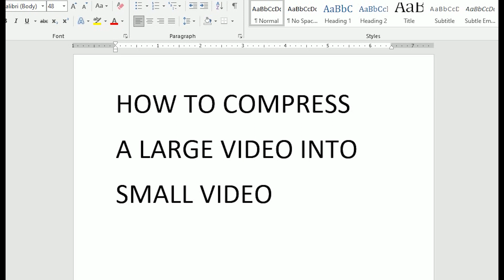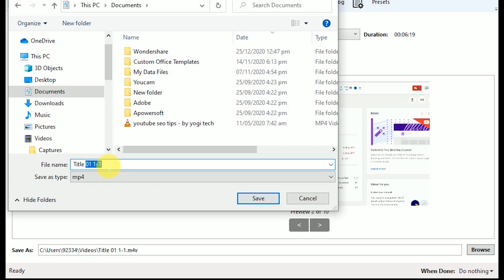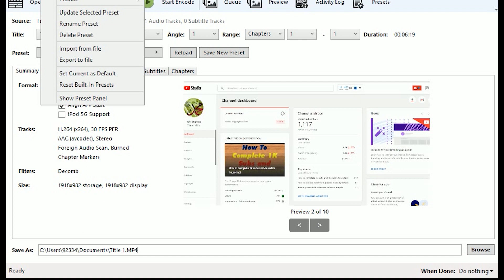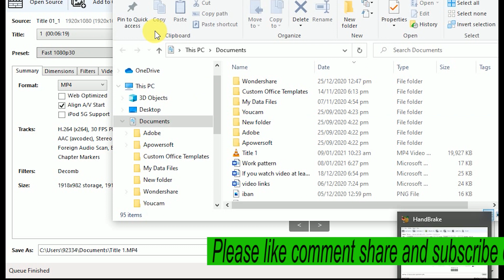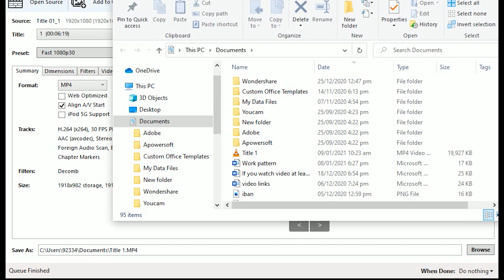How to compress large video into small video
In this video, I wish to educate you regarding how to compress large video into small video,  how to compress large video into small video without losing quality,  how to compress a large video to small video,  how to compress large MKV, MP4, VLC files to small .

I would like to tell you such nice tips and tricks in this video if you follow them you can easily compress your all types of large videos into small size without losing its quality.

Category
Science & Technology

how to compress large video into small video without losing quality
how to compress a large video to small video
how to compress large MKV, MP4, VLC files to small

Category

Education

qawali